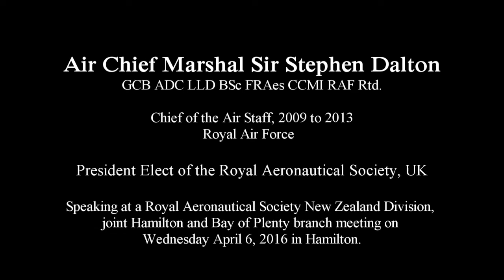Sir Stephen Dalton Part 1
Air Chief Marshal Sir Stephen Dalton
GCB ADC LLD BSc FRAes CCMI RAF Rtd.

Chief of the Air Staff, 2009 to 2013 Royal Air Force

President Elect of the Royal Aeronautical Society, UK

Speaking at a Royal Aeronautical Society New Zealand Division, joint Hamilton and Bay of Plenty branch meeting on Wednesday April 6, 2016 in Hamilton.